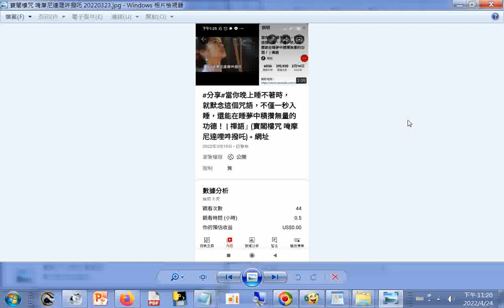寶閣樓咒(唵摩尼達理吽撥吒)立即幫助晚上#失眠、睡不著覺的人